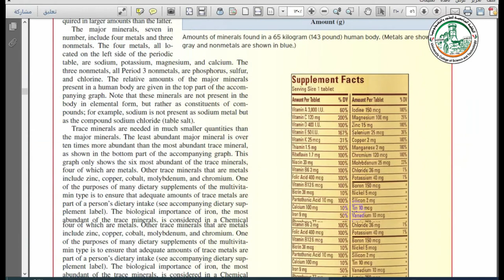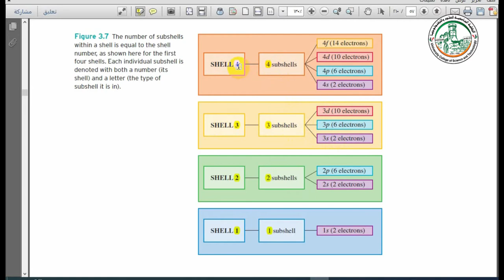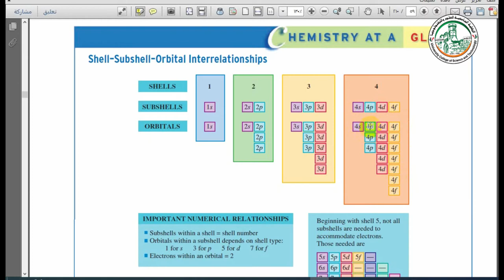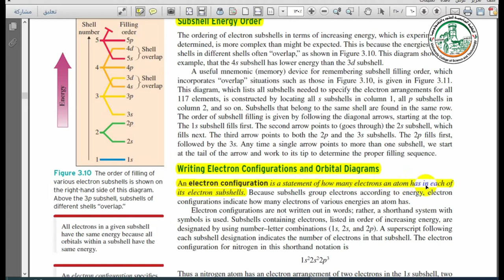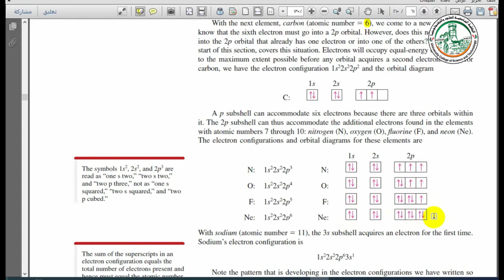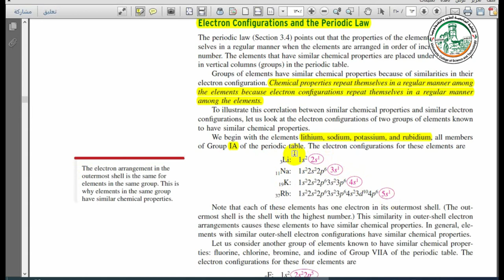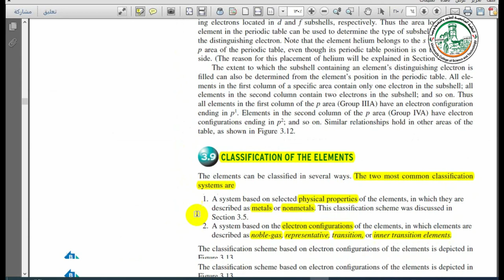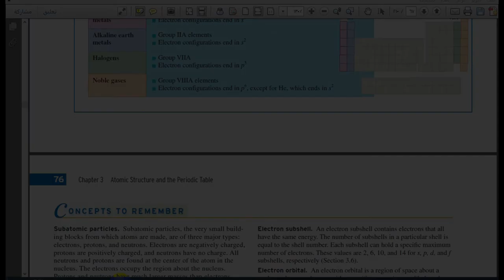المحاضرة الثامنة في الكيمياء العامة ELECTRON ARRANGEMENTS WITHIN ATOMS